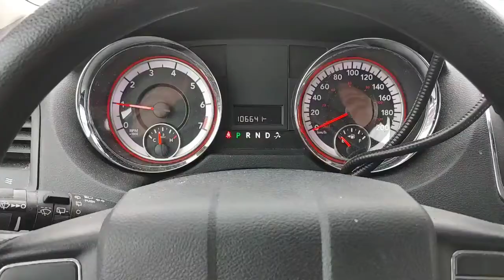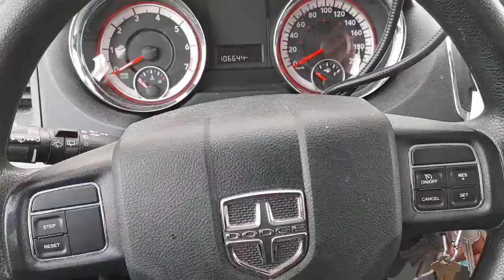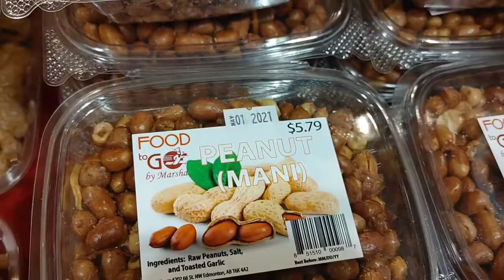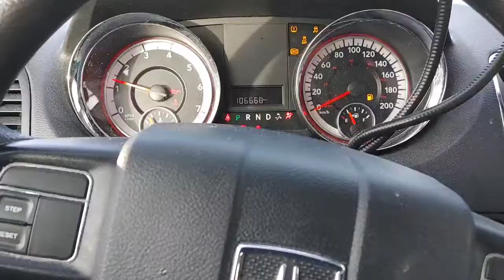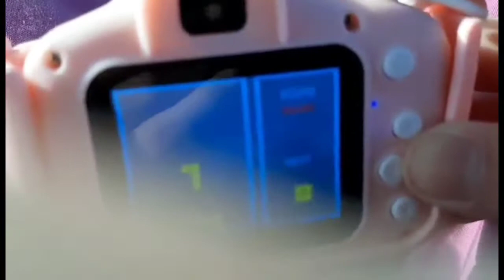(Bebe's) 1st vlog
Mga ka tropa sa videong ito dapat ipapasyal ko kyo dito sa city ng spruce grove, sa di inaasahan biglang nag yakag si Mrs. sa Seafood city kya biglang nabago yun plano.
So sa next video ipapasyal ko kyo dito sa spruce grove.